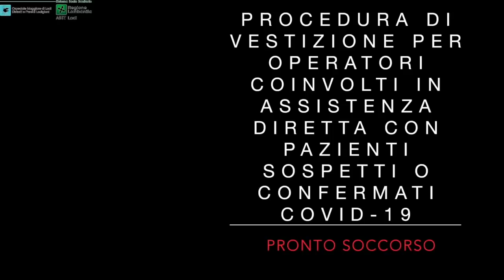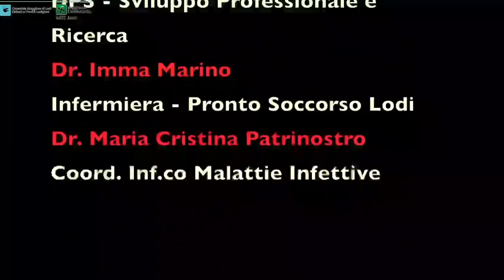Coronavirus, il tutorial della vestizione e svestizione del personale sanitario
Due tutorial diffusi sul sito della Simeu (Società Italiana di Medicina d'Emergenza-Urgenza) mostrano le procedure di vestizione e svestizione del personale sanitario impegnato nella lotta al coronavirus. "Un evento patogeno - spiega la stessa Simeu - fino a poco tempo fa sconosciuto, che impone una velocità di adattamento elevatissima alle nuove necessità che si inseriscono nel nostro quotidiano. L"    esperienza di ciascun professionista aiuta tutti gli altri ad essere più veloci ed efficienti". Le procedure "di corretta vestizione" riguardano "gli operatori coinvolti in assistenza diretta con pazienti sospetti o confermati COVID-19". I filmati sono stati realizzati all'ospedale Maggiore di Lodi.